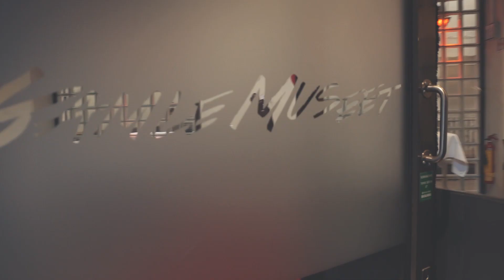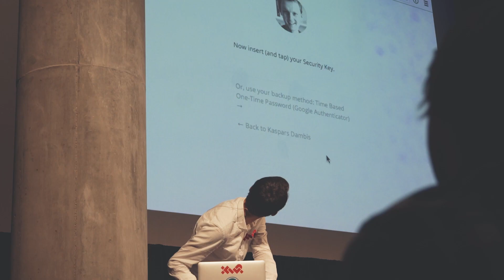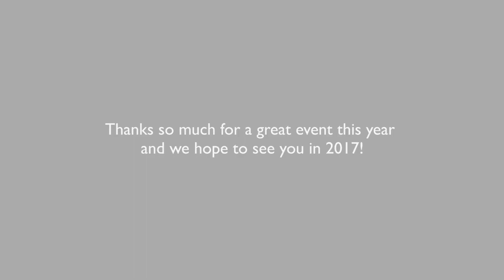WordCamp Norway 2016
WordCamp Norway 2016 was held on February 20, 2016 in Oslo, Norway. We're a growing community that's passionate about WordPress and how we can use it to shape the web in Norway. Thanks again to everyone who helped make this possible and we hope you can join us in 2017!

Filmed and edited by Kristian Paulsen | fagprat.no